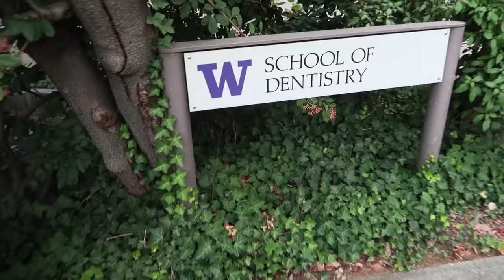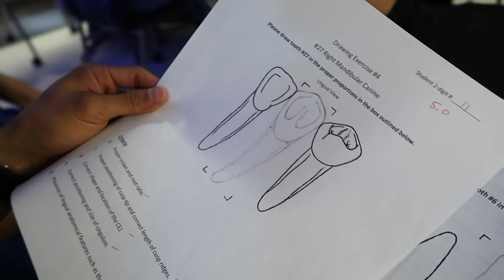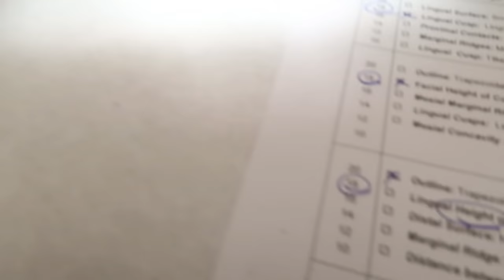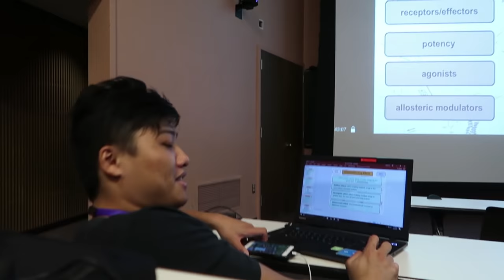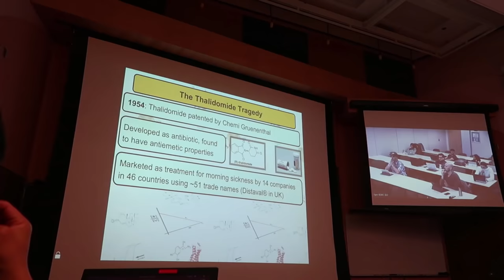MY FIRST DENTAL SCHOOL VLOG // LauraSmiles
Want to know what a day in the life of a D1 (first year dental student) is like??? *woops music clips got muted - sorry for the awkward silence!*

Keep following me through my trials and tribulations (and also hopefully success) while I pursue my DDS!